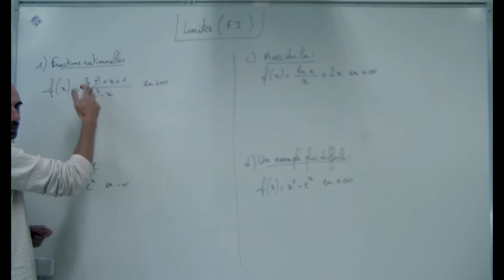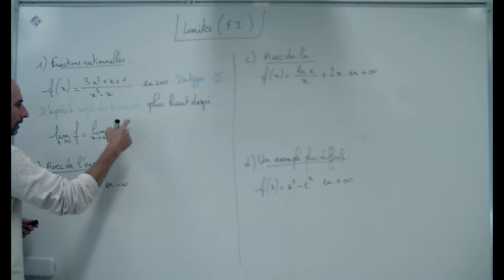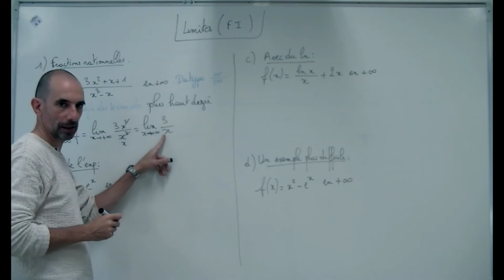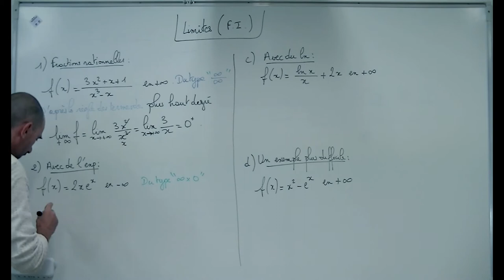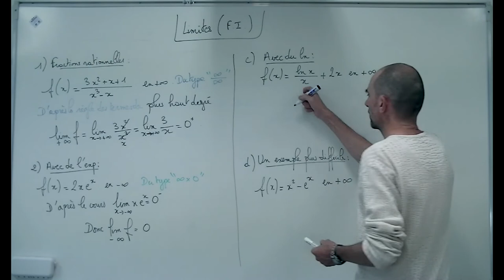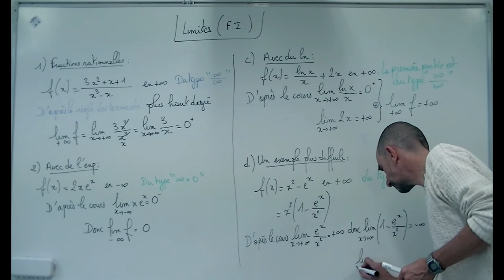Comment déterminer des limites dans le cas de formes indéterminées ?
par PELLOT L.

Cette vidéo présente différents cas de traitement de formes indéterminées lors du calcul de limites.